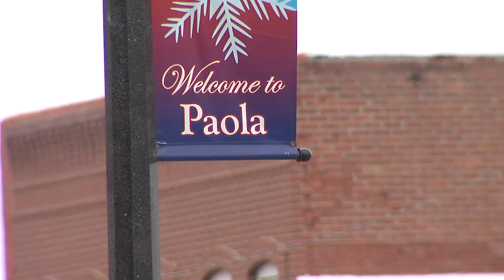20160309 JPE Who is Jake Waters 1700 PKG